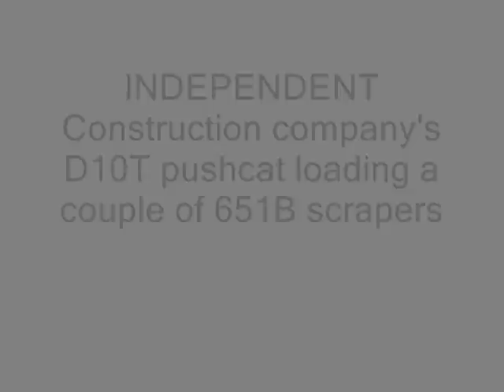CAT D10T pushcat loading 651B scrapers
Independent Construction Company's CAT D10T pushcat loading 651B scrapers